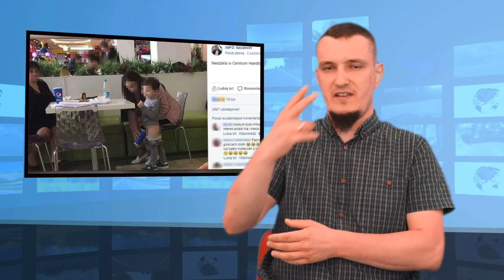• Chłopiec 3-letni załatwił się do kubka w galerii (Tłumaczenie na Język Migowy - PJM)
• Polska. Chłopiec załatwił się do kubka w restauracji. "Co za patologia"